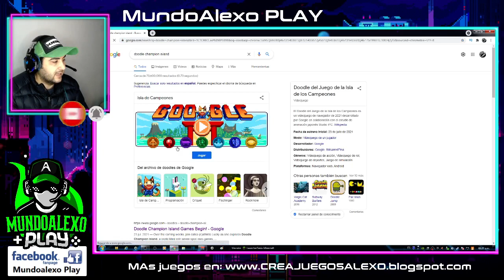► ¿ Como jugar Doodle Champion island Games si ya no aparece el juego en el buscador de google ?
► Hice este vídeo porque me lo preguntan mucho Aveces el juego doodle champion island games no sale en la pantalla de inicio de google y aqui te muestro como jugarlo aunque no salga SUSCRIBETE es GRATIS